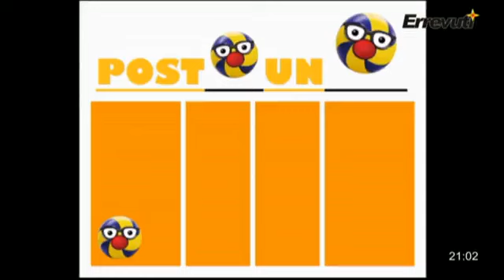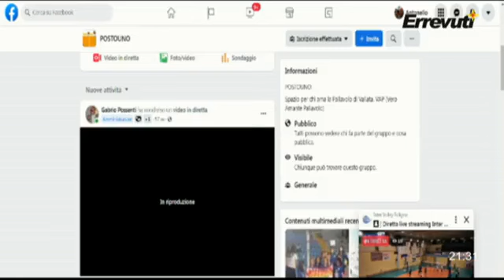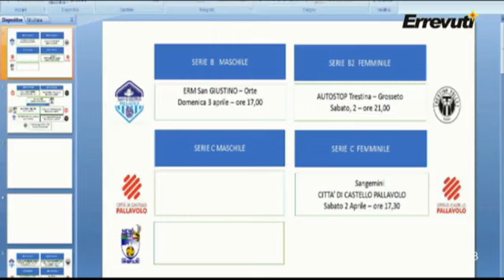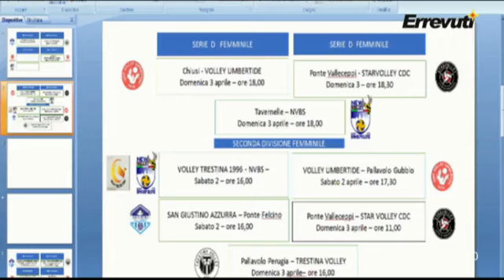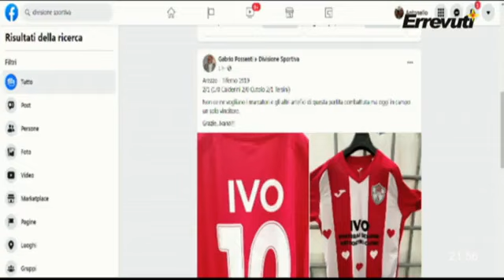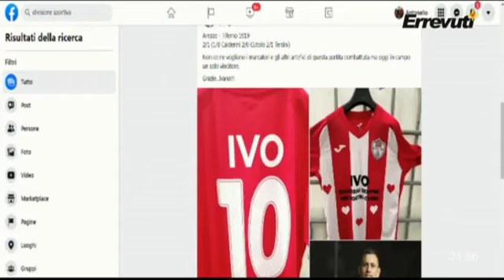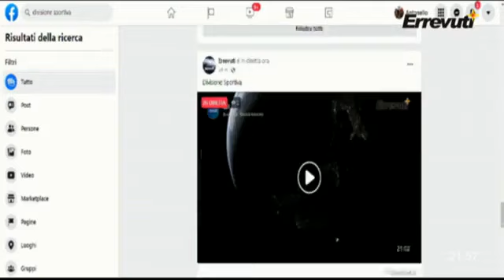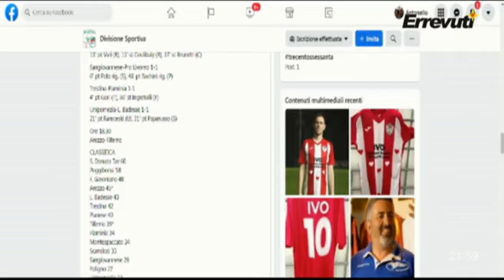Errevuti Postouno &amp Decuberten mercoledì 30 marzo 2022